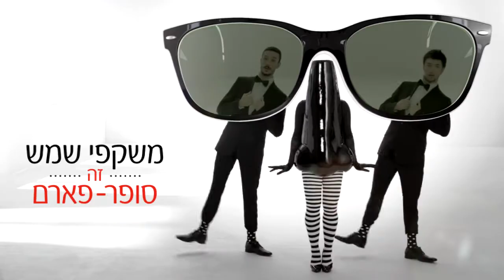אופטיקה סופר פארם